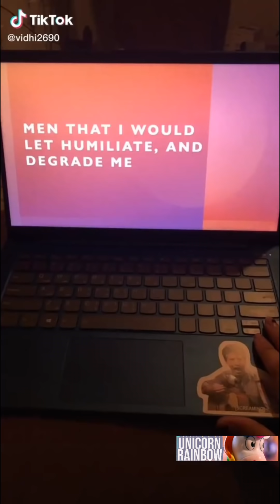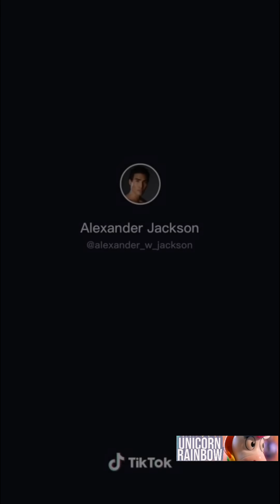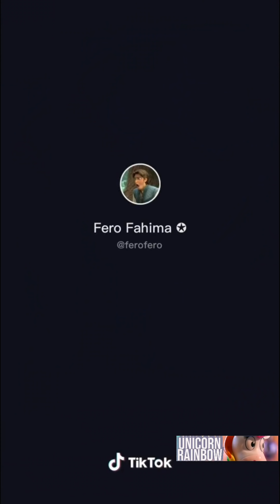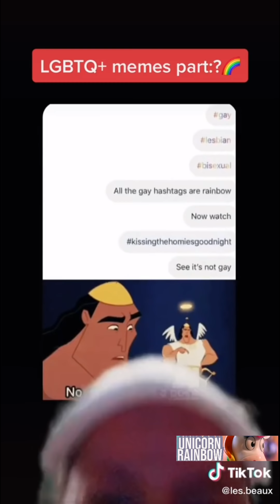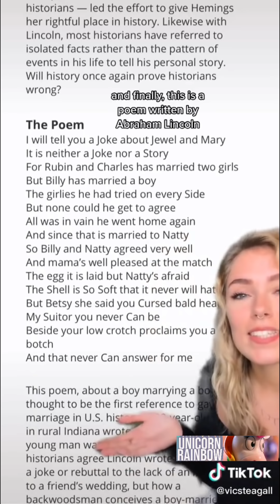LGBTQ+ Tiktoks to celebrate Biden's win !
here's another reason to do so, you're gay.

these awesome people in the videos below for more amazing TIKTOK content.

2) Upload your clip and tell us how to credit you. As simple as that! All of the content creators on this channel either agreed, or sent their content to be featured in this video.

For my mental health I have turn off comments notifications, but rest assured I try to read them all 👁️👄👁️

 Have you tried Airbnb? Sign up with my link and you will get up to €34 off

Chapters:
0:00 intro
0:15 tiktoks